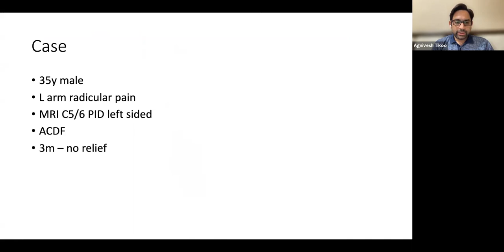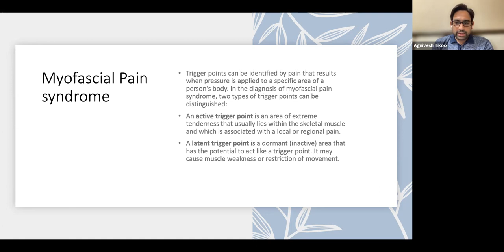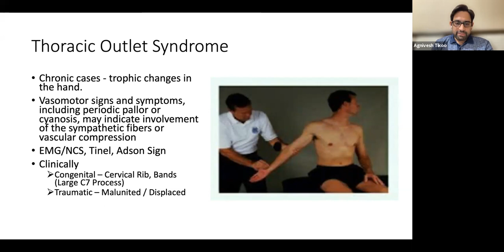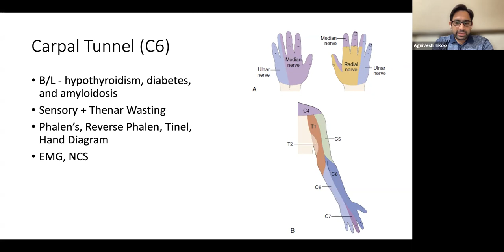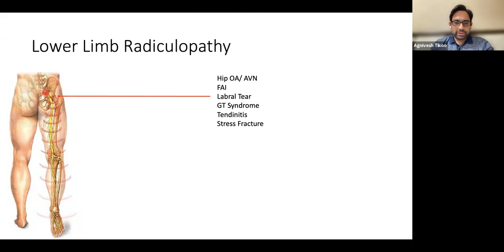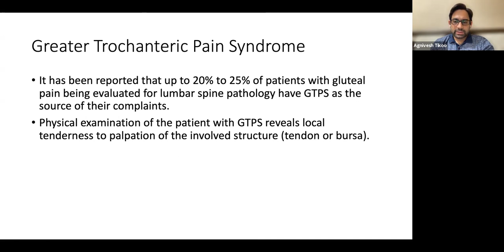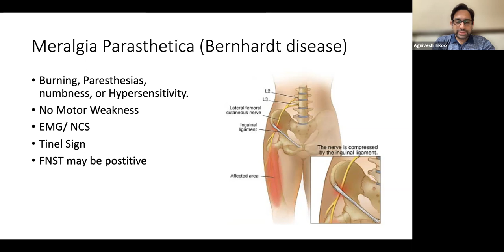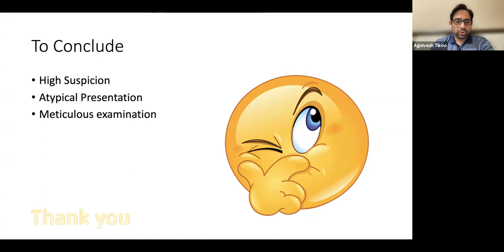Differential diagnosis of spinal pathologies by Dr Agnivesh Tikoo